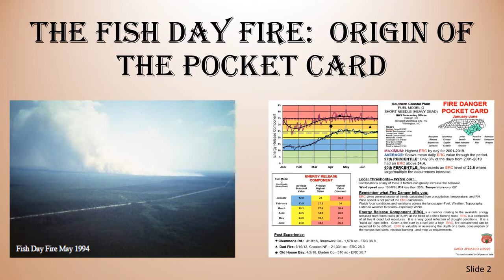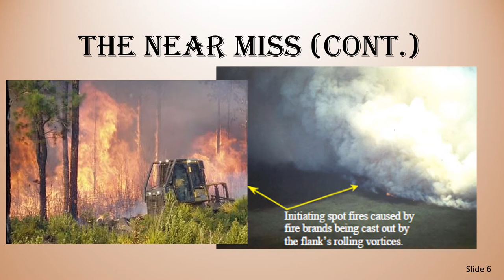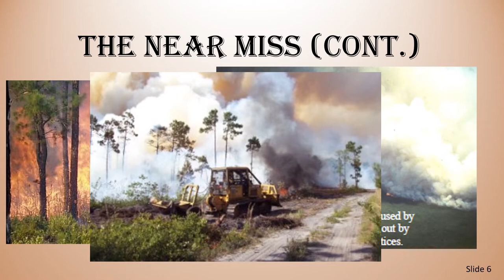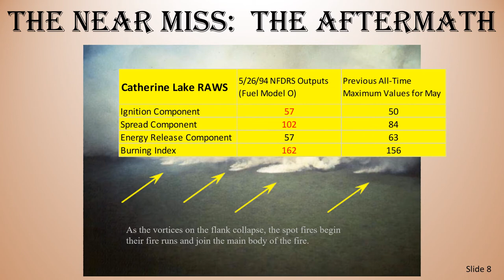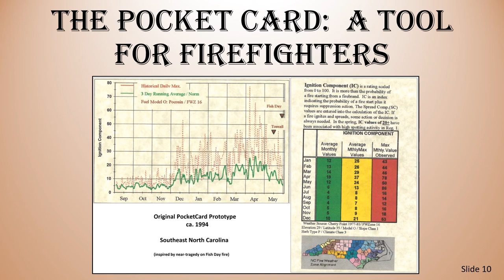THE FISH DAY FIRE: ORIGIN OF THE POCKET CARD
North Carolina Forest Service Fire Environment Forester Cabe Speary describes the near fatal event that occurred on the Fish Day Fire on the Croatan National Forest in 1994.  This event led directly to the development of the Fire Danger Pocket Card that is now used by wildland firefighters across the country for interpreting local fire danger conditions.

All other photos, images and videos were produced by the NC Forest Service and are in the public domain.